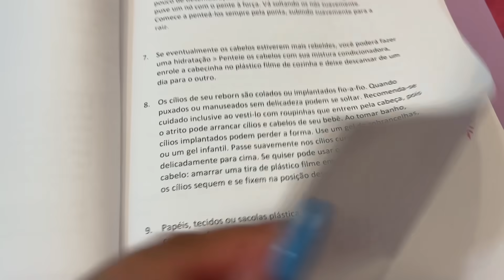SARAH GANHOU UM BEBÊ REBORN DE SILICONE SUPER REALISTA !